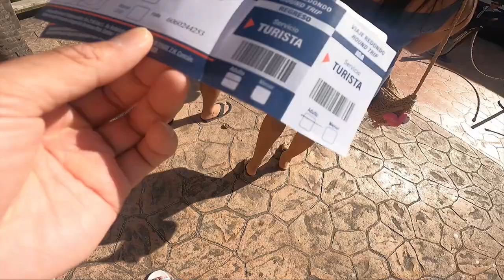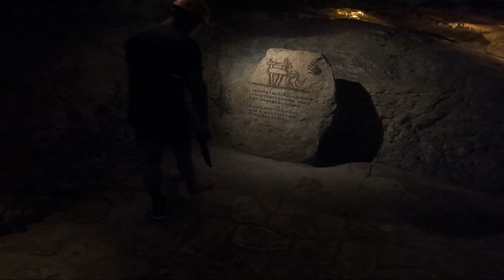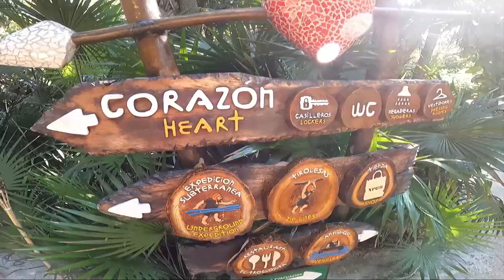Day trip to Isla Mujeres?| Cancun Vlog Part 2| Coco Bongo| Isla Animals| Xplor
♪ Sunset (Prod. by Lukrembo)